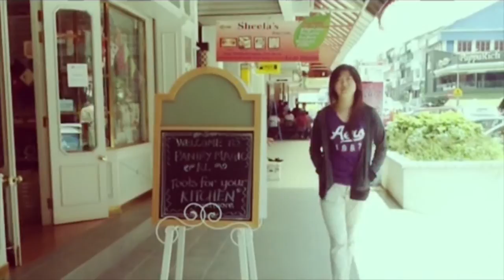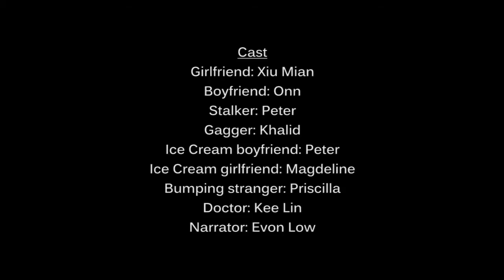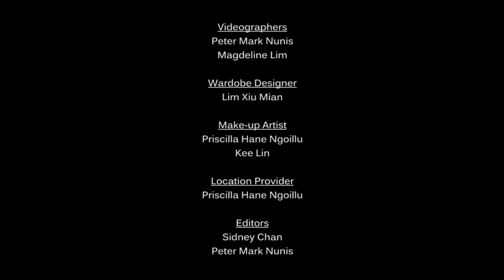Backdrafts - A film by Peter Mark Nunis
A short film by our friend Peter Mark Nunis, Backdrafts tells the tale of a woman troubled by her past as she walks on a short journey through the streets of Bangsar.

We did not make this video - everything was shot by Peter and his team at "An Awkward Production". We only assisted in editing and uploading :)

This is our 3rd commissioned work.

This was a film made for Intro To Film, MCH152.

It's funny how WayangTree somehow gets involved with stuff about PTSD XD (Shattered, Burned, you get the idea...)

Interesting trivia:

This film was shot with an Ipad 2 and a Canon DSLR. All the outdoor present day shots were done with an Ipad 2 using its internal picture filter software. That saved ALOT of time on editing!